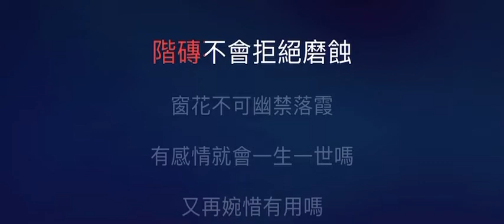囍帖街 伴奏 mmoE+4 男調 謝安琪版 粵語歌詞版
謝安琪

囍帖街

作詞：黃偉文
作曲：Eric Kwok
編曲：Eric Kwok
監製：Eric Kwok

忘掉種過的花　重新的出發　放棄理想吧
別再看　塵封的喜帖　你正在要搬家
築得起　人應該接受　都有日倒下
其實沒有一種安穩快樂　永遠也不差

就似這一區　曾經稱得上　美滿甲天下
但霎眼　全街的單位　快要住滿烏鴉
好景不會每日常在　天梯不可只往上爬
愛的人　沒有一生一世嗎
大概不需要害怕

忘掉愛過的他　當初的喜帖金箔印著那位他
裱起婚紗照那道牆及一切美麗舊年華　明日同步拆下
忘掉有過的家　小餐枱沙發雪櫃及兩份紅茶
溫馨的光境不過借出到期拿回嗎

等不到下一代　是嗎

忘掉砌過的沙　回憶的堡壘　剎那已倒下
面對這　墳起的荒土　你註定學會瀟灑
階磚不會拒絕磨蝕　窗花不可幽禁落霞
有感情　就會一生一世嗎
又再惋惜有用嗎

終須會時辰到　別怕

請放下手裡那鎖匙　好嗎